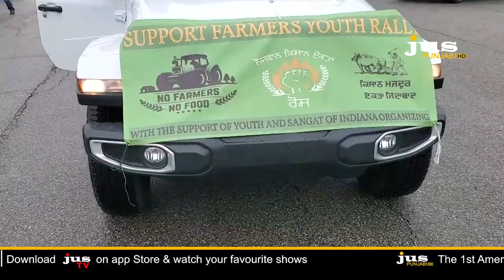Community Connect || Jimmy Brar || Tara Singh Sallan ||Baldev Singh Sallan ||Jus Punjabi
Available in Canada Karo Stream